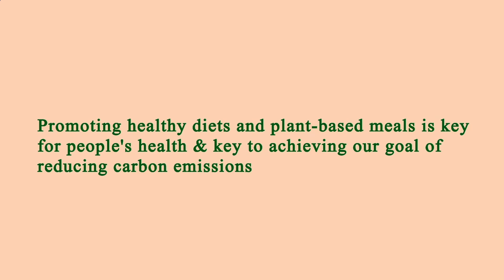Nearest Restaurants From Me - Nearest Restaurant From Me - New York 10007 NY, New York, US